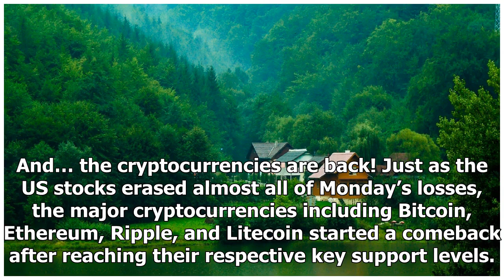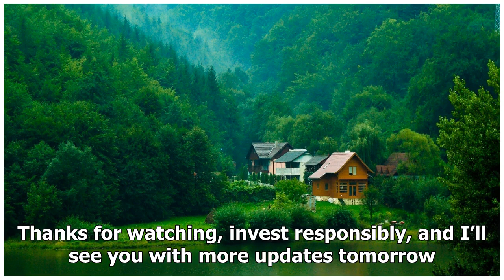Cryptocurrencies Make a Comeback After Optimistic US Regulatory Hearing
And… the cryptocurrencies are back! Just as the US stocks erased almost all of Monday’s losses, the major cryptocurrencies including Bitcoin, Ethereum, Ripple, and Litecoin started a comeback after re...